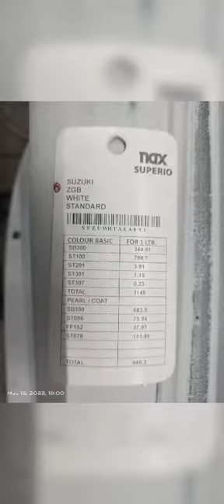Transformation...Part 2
This part includes Silicon coat...to save Gypsy Rally Cabin...from Seepage.

Pearl White Colour...inside the Engine Area

Final Primar caoting..on whole body of Gypsy

Denting Work Complete

Putty Work..on main body parts completed.